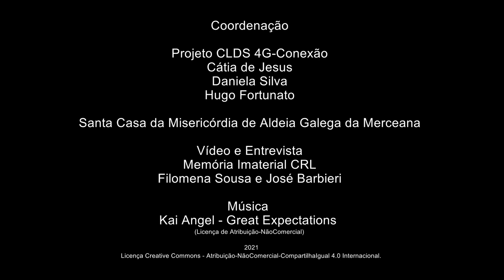Graça Marques_Antigas brincadeiras de Carnaval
Antigas brincadeiras de Carnaval
Graça Marques - Vila Chã - Ventosa - Alenquer
Nascida a 12/1943
Reformada - Ajudante de lar
Graça Marques recorda as tradições locais que aprendeu com a família, principalmente com o pai, e que praticou durante toda a vida. Destaca a sua participação no Círio ao Santuário de Nossa Senhora da Misericórdia na Moita dos Ferreiros, concelho da Lourinhã (realizado todos os anos entre os dias 7 e 9 de Setembro). Fala-nos da ida dos tratores enfeitados de Vila Chã até ao Santuário (antigamente carros de bois) e de outros pormenores do ritual – a estadia no Santuário, o bolo do mordomo, os cânticos, o festeiro, a antiga passagem pela Serra da Galega e muitos outros aspetos. Graça Marques fala ainda de antigas festividades do Baile da Pinha, das Pulhas, da Quaresma e do Carnaval. Recorda as Contradanças onde participou quando era jovem e descreve como ainda hoje comemoram a 5ª Feira da Ascensão e as Festas de Agosto em Vila Chã.